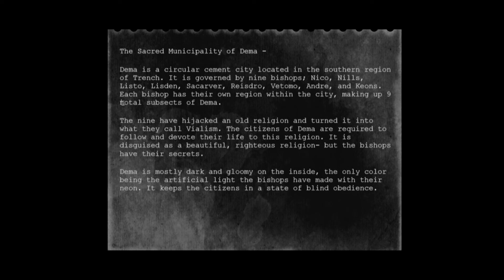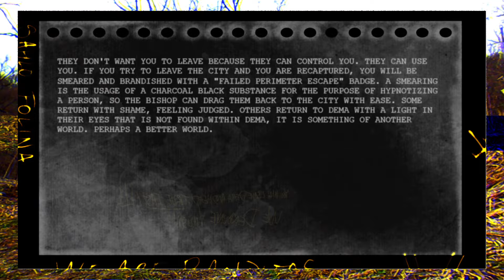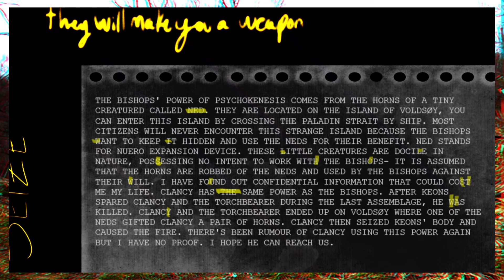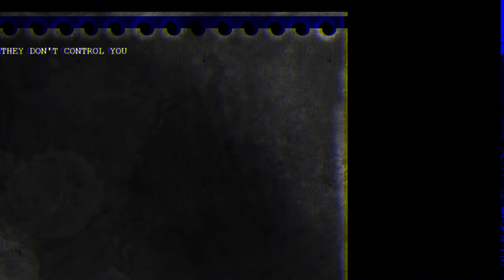Twenty One Pilots - Overcompensate [VOCAL COVER]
What better way to come back other than using my favorite band's comeback for a fun little spinoff of their lore. CLANCY 5-17